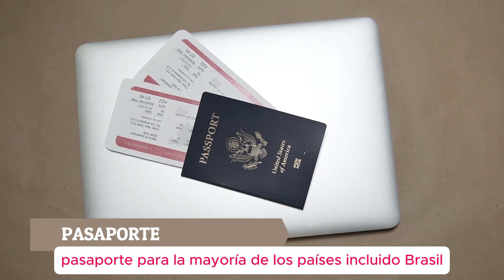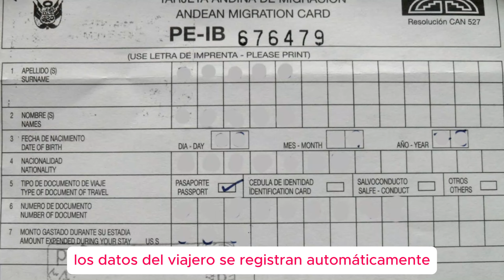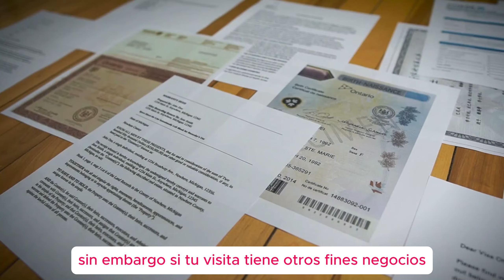🇵🇪 𝗡𝗨𝗘𝗩𝗢𝗦 𝗥𝗘𝗤𝗨𝗜𝗦𝗜𝗧𝗢𝗦 𝗣𝗔𝗥𝗔 𝗩𝗜𝗔𝗝𝗔𝗥 𝗔 𝗣𝗘𝗥𝗨 𝟮𝟬𝟮𝟱 - 𝗔𝗖𝗧𝗨𝗔𝗟𝗜𝗭𝗔𝗗𝗢 - 𝗗𝗘𝗕𝗘𝗦 𝗦𝗔𝗕𝗘𝗥 𝗘𝗦𝗧𝗢 | 𝗣𝗘𝗥𝗨 𝗩𝗜𝗣 🇵🇪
Para viajar a Perú, es necesario cumplir con ciertos requisitos básicos. Los turistas deben presentar un pasaporte válido con al menos seis meses de vigencia. En algunos casos, se requiere visa, dependiendo de la nacionalidad. No se exige vacunación obligatoria, pero se recomienda la vacuna contra la fiebre amarilla si se visita la selva. Es importante tener un seguro de viaje. Los viajeros deben completar una declaración jurada de salud en línea antes de su llegada, debido a la normativa COVID-19. Los controles sanitarios y aduaneros son estrictos, especialmente para el ingreso de alimentos y productos vegetales.

SIGUENOS Y MANTENTE ACTUALIZADO:
¡PROMOCIONES!